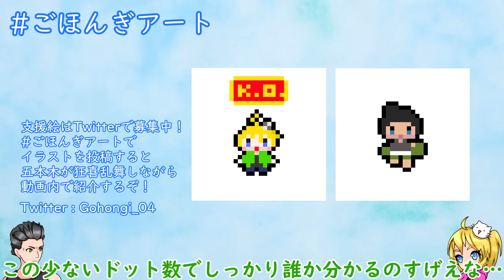相手が誰であろうとガンガン復帰阻止に行くリトマ ―リトル・マックと往くVIP #12―【スマブラSP】【ゆっくり実況】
ついに安定して復帰阻止しつつ自分は復帰することに成功しました

0:00 vsカズヤ
0:57 vsスネーク
2:44 vsルイージ
3:03 vsミシマ
4:18 支援絵紹介
4:47 vsガノンドロフ
5:47 vsリュカ
7:55 エンディング